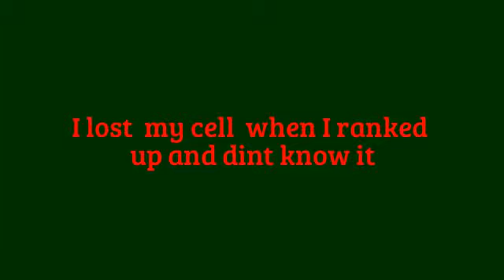MC Jail Ep. 9 ( bye B -ward we will miss you Hi A - ward )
to day we say god buy to our cell in B ward and to all the lost loot in it as we say good sad good bye to B  ward as I move to up to  A ward
 link :titanmc.net